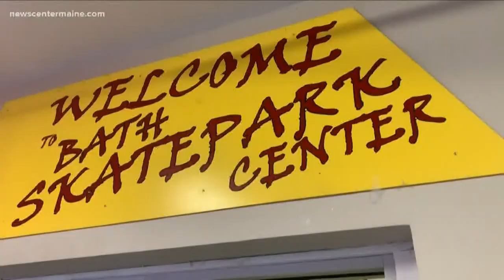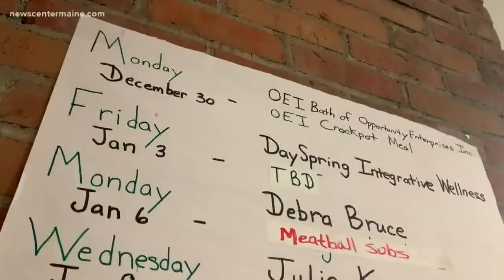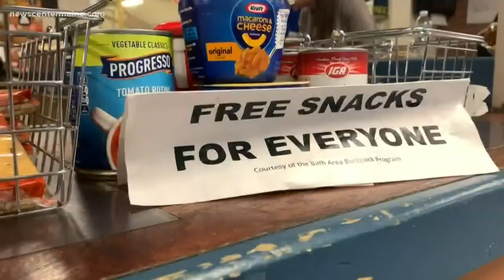Bath Youth Meetinghouse & Skate Park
The Midcoast Community Alliance offers afterschool programs at the Bath Skate Park, tutoring, art classes, fitness, free meals, and a support system.